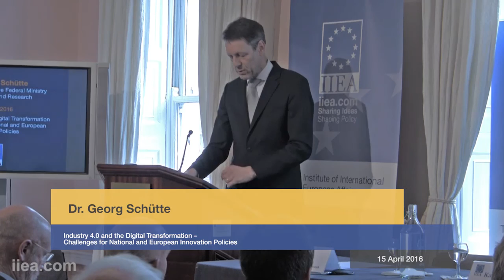Georg Schutte - Industry 4.0 and the Digital Transformation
About the Speech:

In his address, State Secretary Schütte talked about the need to focus on research and innovation as drivers of the digital economy and competitiveness, both on a national and European level. He presented Germany´s Hightech-Strategy as a continuously evolving and adapting framework for research and innovation in this context. Special attention was given to major innovation in the fields of Industry 4.0 and the Internet of Things.

Dr. Schütte also shed some light on research and innovation policy at European level and the necessary interplay with the national level. Further reflections were given on how the shared responsibility of the European Commission and EU-Member States in research and innovation translates into practice. He concluded with some food for thought on how to better shape coherence among policies and initiatives as well as cooperation between institutions.

About the Speaker:

Dr. Georg Schütte has been State Secretary at the Federal Ministry of Education and Research since December 2009. Prior to this, he held the position of Secretary General of the Alexander von Humboldt Foundation in Bonn and Executive Director of the German-American Fulbright Commission in. He is a member of the Supervisory Board of the 'Germany Trade & Invest' foreign trade and inward investment agency.